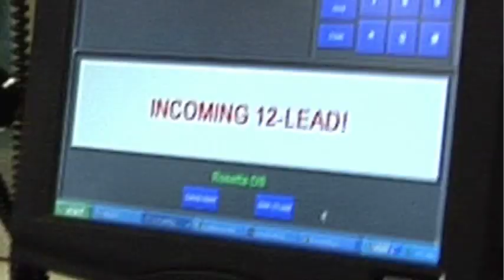When to Have a Cough Examined by a Doctor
Roper St. Francis Hospital | House Calls TV Program 359
with Family Medicine Katherine Seawright, MD